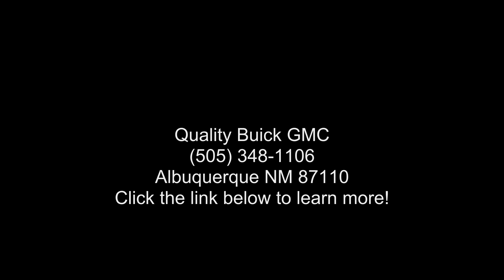2014 GMC Terrain SLE-1 - Quality Buick GMC - Albuquerque,...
Certified 2014 GMC Terrain SLE-1, onyx black exterior, black interior, 4, 2.4l, automatic, 60,866 miles, Stock 22B3B, VIN: 2GKALMEK8E6331196,